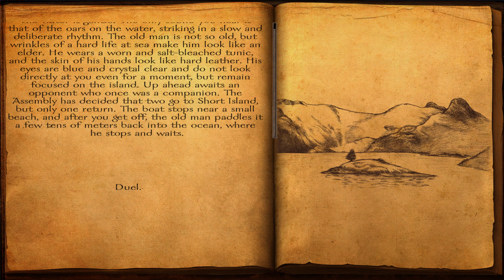The Assembly,Viking Conquest M&B Warband #25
No idea how I managed to survive... But whatever...